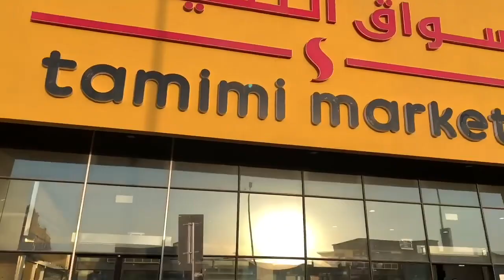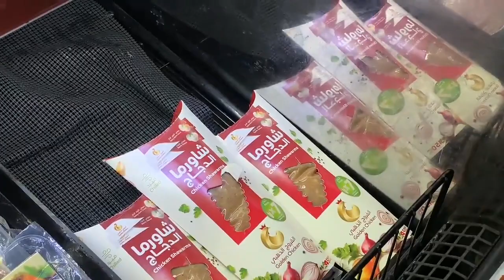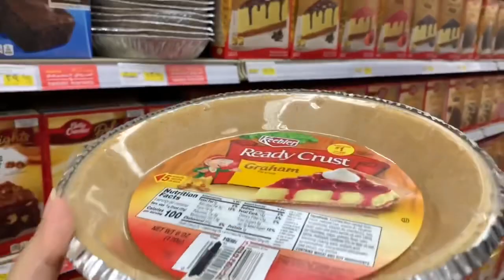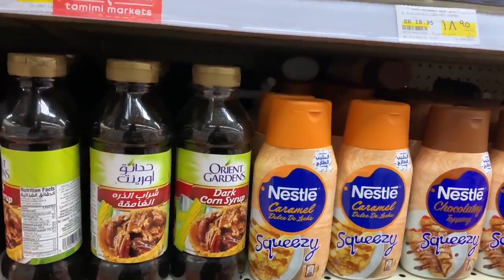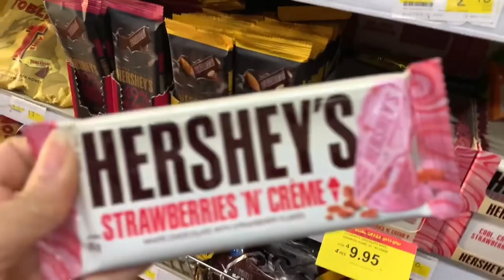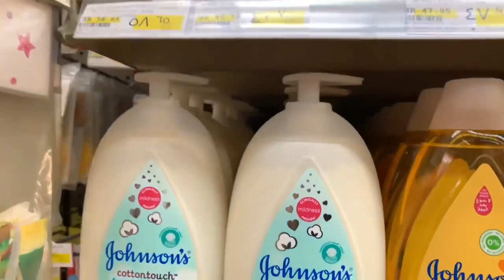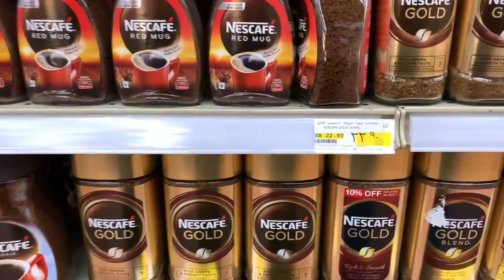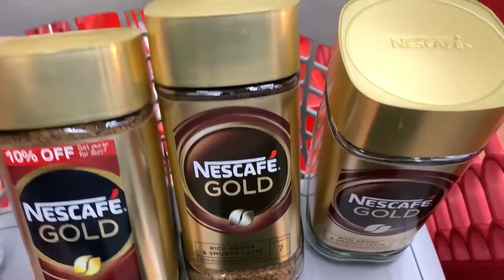يلا نطلع مشوار صباحي ونجيب مشتريات البيت من سوبرماركت التميمي